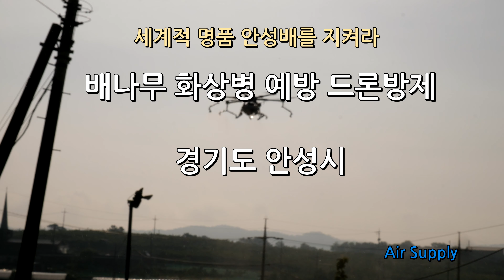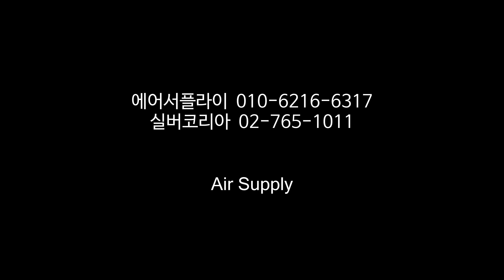세계적 명품 안성배를 지켜라 - 양성면 2차 화상병 예방방제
화상병 2차방제로 안성시 양성면 배작목반 이품회회원님들 과수원에 다녀왔습니다.
전통의 전국 제일  명품배 생산농가답게 과원 경영하시는 분들의 교육수준이 높고 자부심도 대단하였습니다.

1차방제에 비해 구릉지도 적고 쇠파이프도 덜해서 작업은 훨씬 수월하였습니다.
그러나 그렇다해도 위험하기는 마찬가지였습니다.
매우 긴장된 하루.
아직까지 피로가 완전히 풀리지 않고 있네요.

작업전 하체(Hache) 실버코리아(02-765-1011)의 순수은물제조기를 3일 밤낮으로 돌려 천연제제인 은물을 만들어냈습니다.
일부농가에서 작년부터 몇넌전부터 친환경 동식물, 사육, 재배농가에서 사용돼 왔는데 올해는 화상병방제에 대한 충분한 검증데이타가 만들어지지 않을까 기대하고 있습니다.
전국적인 화상병 확산위험에서 이농가들을 잘 지켜내서 올가을에 이 과수원들의 배나무에 크고 맛있게 익은 배열매가 주렁주렁 열린 모습을 보고 싶습니다.